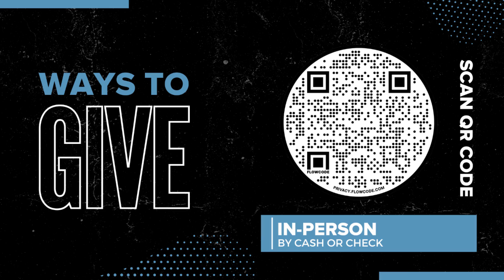Centerpointe Church Sunday Service | 24 November 2024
Welcome to the Centerpointe Church Online Experience! We are so happy you are here!

If you would like to support Centerpointe Church financially you can give through our